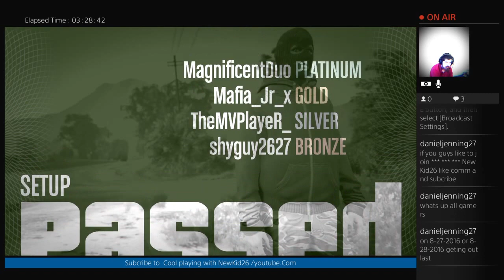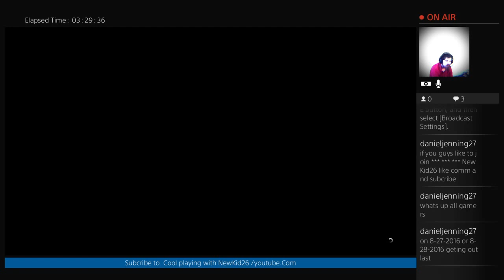COOL PLAYING WITH NEWKID26Watch Me Playing a Great Game (Part 14)